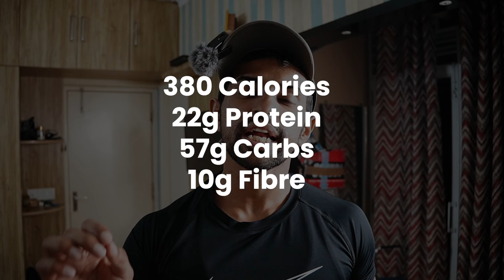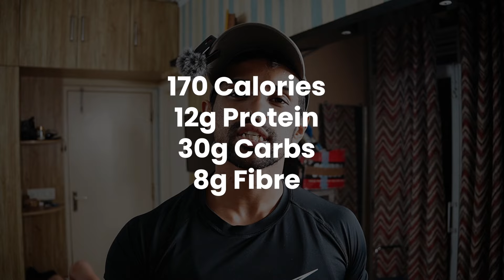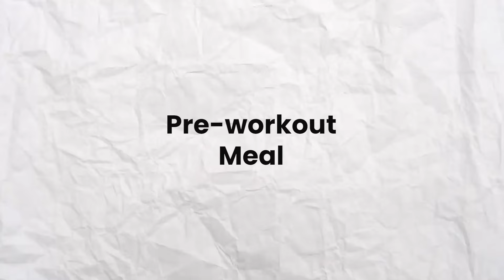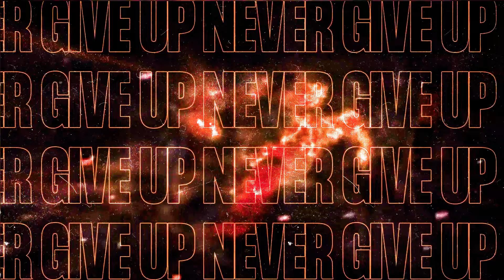160g Protein in 150rs Low Budget High Protein Diet Plan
Low Budget 150g of high protein diet plan for muscle building and weightloss

If you want to transform yourself, you are on the right youtube channel Aman_fit. Here you’ll learn about weightloss, High Protein Breakfast, Veg diets , Keto Diet along with how to differentiate between good and bad carbs for weightloss and muscle building.

Here we will speak of nothing BUT the truth about muscle building, choosing right and about maintaining a healthy lifestyle (& sustaining it) for your over all fitness WITHOUT Fad diets and “whatever’s trending”.

Know about workout routine and best exercise to build muscle. Aman_fit is all about how to eat healthy and building muscle. Transform your journey with me on Aman_fit.

GEAR USED

○ Main Camera
○ 2 Camera
○ Main Tripod
○ Second Tripod
○ Green Screen